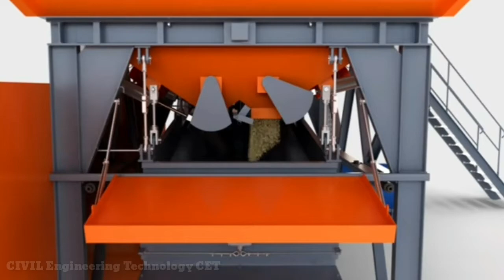CONCRETE BATCHING PLANT WORKS | ReadyMix Concrete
CONCRETE BATCHING PLANT ANIMATION FROM Creative Common.

Note all the images/pictures shown in the video belongs to the respected owners and not me.. I'm not the owners of any pictures shown in the video.

License
Source videos
View attributions